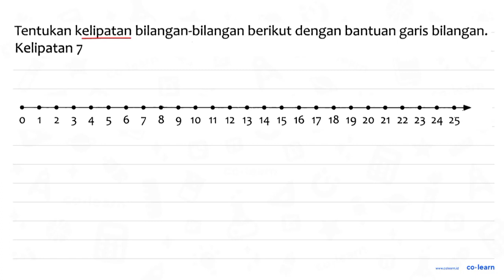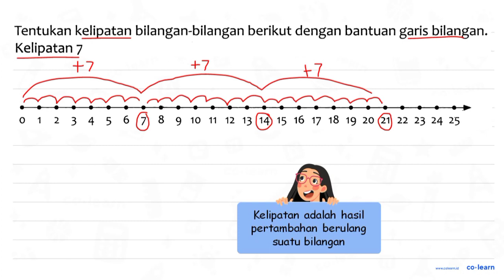Tentukan kelipatan bilangan-bilangan berikut dengan bantuan bilangan: garis Kelipatan 7 0 1 2 3 ...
Tentukan kelipatan bilangan-bilangan berikut dengan bantuan bilangan: garis Kelipatan 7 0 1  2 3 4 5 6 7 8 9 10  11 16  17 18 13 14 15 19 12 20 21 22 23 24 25

Topik atau Materi: Kelipatan Bilangan - KPK dan FPB - Aritmatika - Matematika Kelas 4 SD - K-13

00:00 : Bedah Soal
01:00 : Konsep, rumus dan pengertian Kelipatan Bilangan
01:18 : Langkah penyelesaian soal
00:41 : Jawaban akhir
01:11 : Penutup